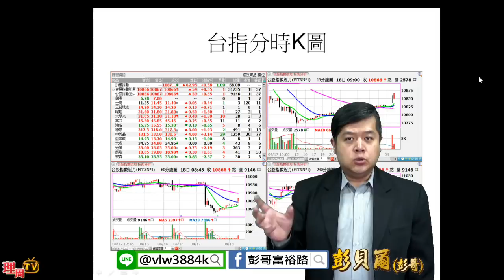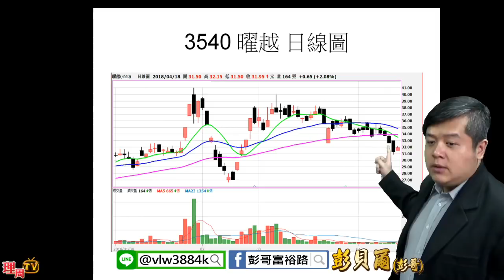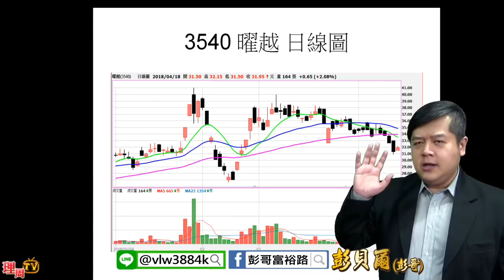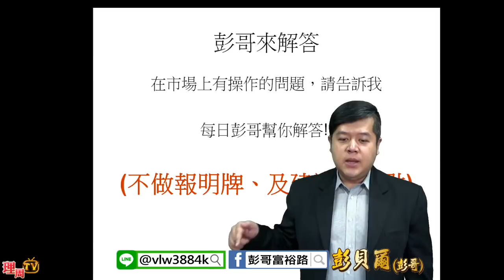理周TV-20180418 彭貝爾／空方趨勢受阻的因應對策